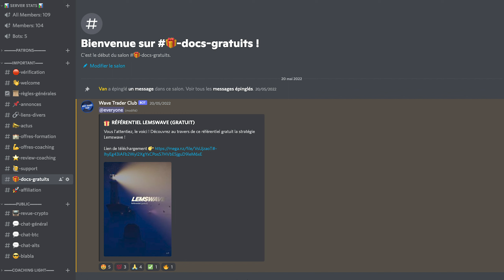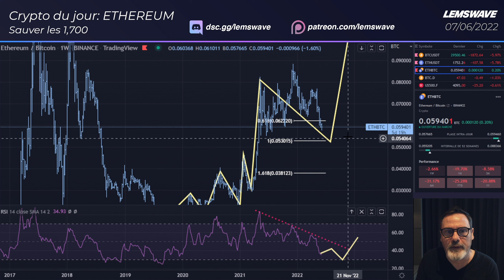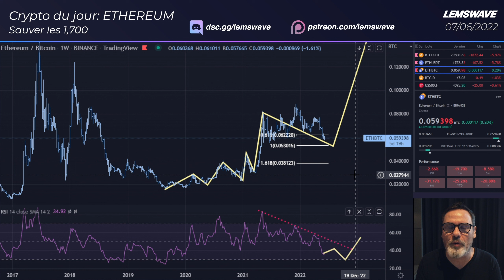Point sur ETHEREUM (ETH) - Analyse Crypto !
Si vous souhaitez apprendre à trader avec moi, rejoignez mon Discord  :
(🎁 PDF offert de la méthode)
(offre promotionnelle -50% sur nos coachings jusqu'au 15/06/2022, voir sur notre Discord pour les modalités)

Aujourd'hui nous ferons le point et l'analyse technique de l'Ethereum (ETH).

Pour toute proposition de business, vous pouvez me contacter